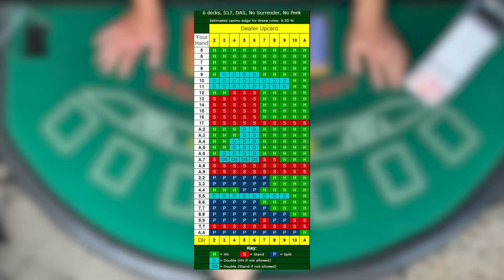Blackjack Basic Strategy - BY THE BOOK ONLY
If you were to play Blackjack EXACTLY as the book said, how do you think you'd do? In this episode we play EVERY hand against the dealer with perfect basic strategy and exactly per what the book says! No variation, no change. We stay when it says stay, hit when it says hit, double when it says double and split when... well you get it! haha! Let's see how this goes

NOTE: We are not a casino nor professionals. We are just having fun playing the game. We are not responsible for any decisions, losses, wins, etc. you might make based on our videos. Have fun and play responsibly!